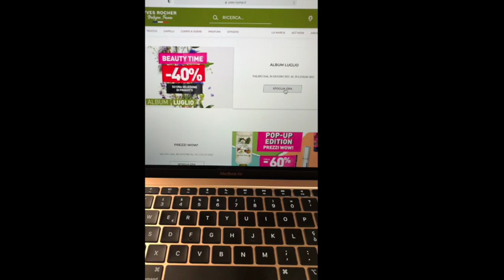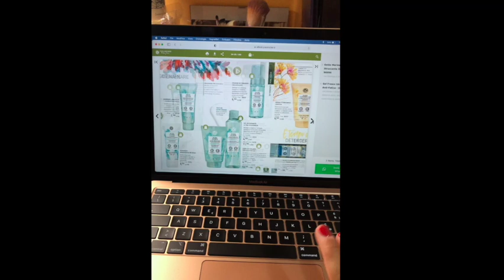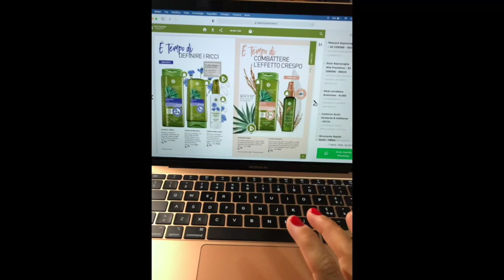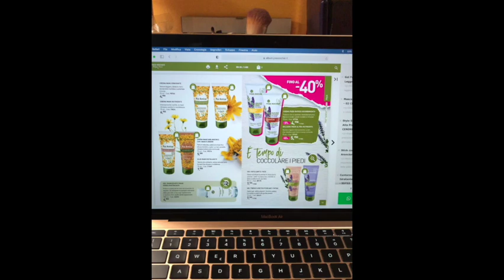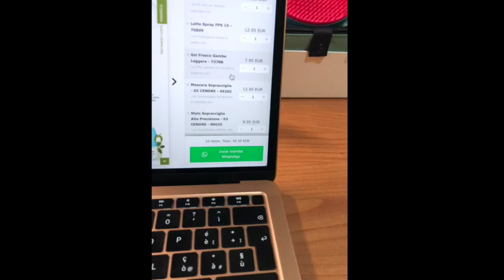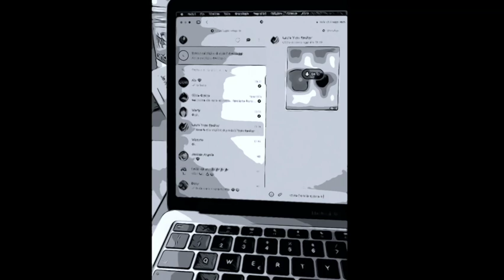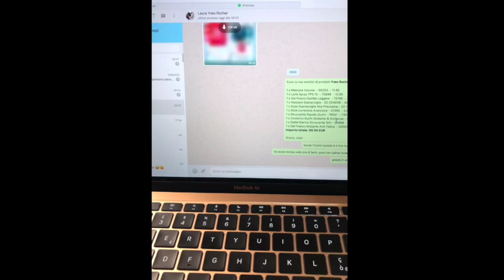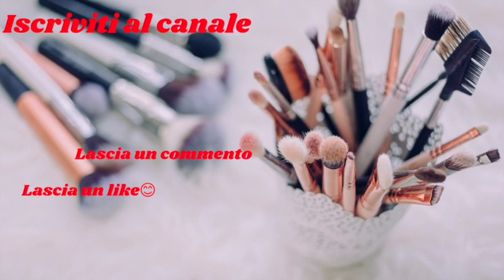SHOPPING INSIEME - Ordino insieme a voi da Yves Rocher (prodotti Top)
Ciao a tutto oggi un nuovo video diverso dal solito... vi mostro come faccio i miei ordini sul sito di Yves Rocher...vedrete tanti prodotti top